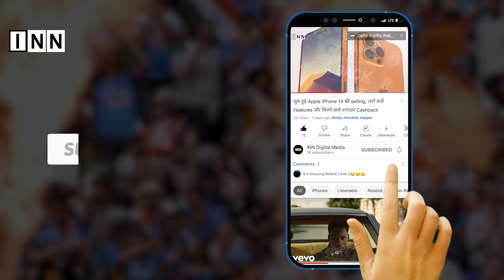'Gadar 2' का धांसू Teaser हुआ Release, सुनने को मिले दमदार डायलॉग